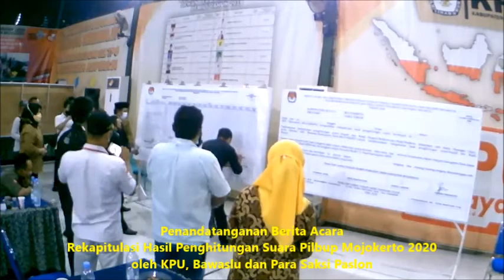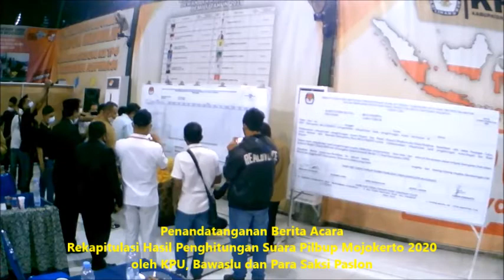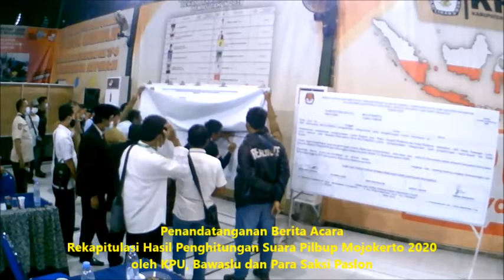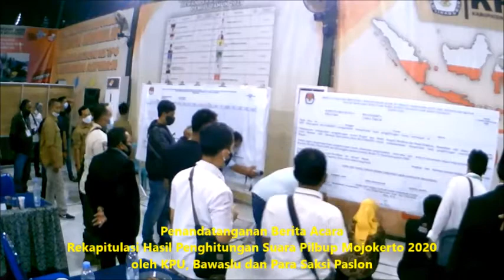Momentum Tanda Tangan Berita Acara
Momentum Tanda Tangan Berita Acara Rekapitulasi Hasil Penghitungan Suara Pemilihan Bupati dan Wakil Bupati Mojokerto Tahun 2020